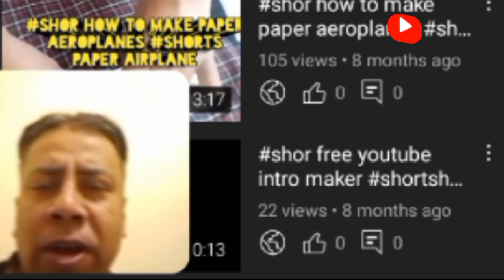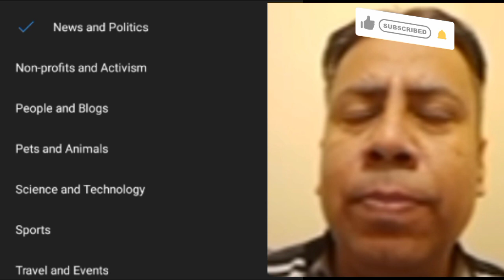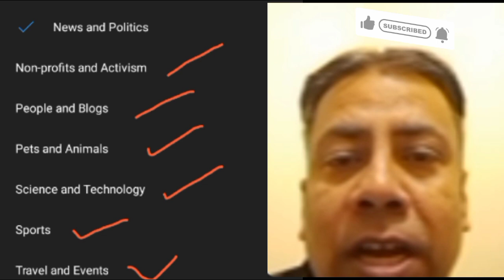how gets views on how to get views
कया अपको पता है channel ऊपर VIEWS कयो नही आते हैंHow to Instantly Get More on Your YouTube Channel the view
Views ही नहीं आ रहा यार ! क्या हो गया 😭 Youtube Views Down Problem
Views Kaise Badhaye || 2-3 Views आ रहे है तो जरूर देखे और Apply करे | view kaise badhaye
 My Referrals